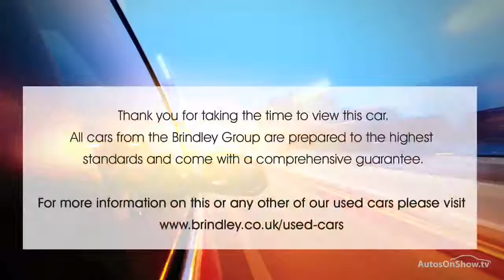HONDA CIVIC I-VTEC SE WHITE 2013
2013 HONDA CIVIC I-VTEC SE HATCHBACK PETROL, in WHITE